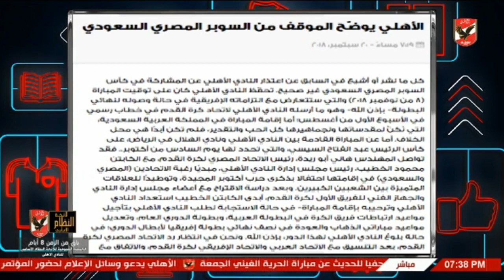الاهلي يوضح موقفه من السوبر المصرى السعودي في بيان رسمى